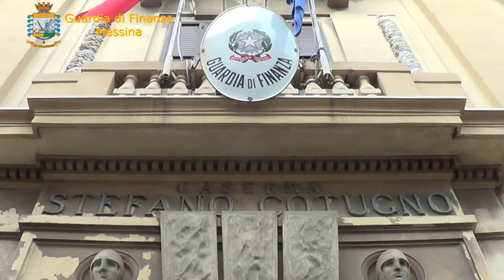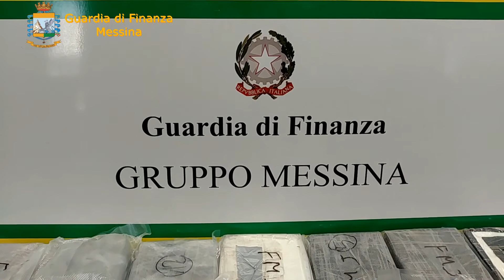MAXI SEQUESTRO AGLI IMBARCADERI: 20 KG. DI COCAINA PURISSIMA OCCULTATI IN UN DOPPIOFONDO DI UN’AUTO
I Finanzieri del Comando Provinciale di Messina hanno sequestrato, presso gli imbarcaderi dei traghetti che collegano con la Calabria, circa 20 chili di cocaina, occultati a bordo di un’autovettura, individuata nel corso dei controlli effettuati sugli automezzi che sbarcano dai traghetti provenienti da Villa San Giovanni.